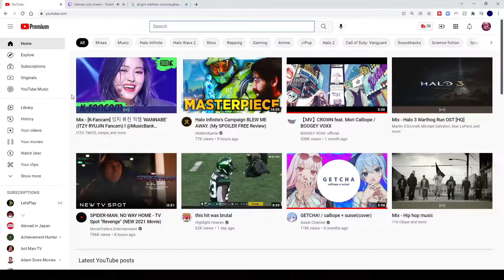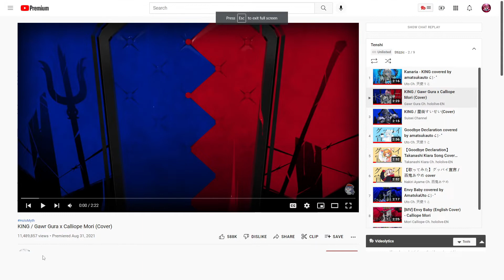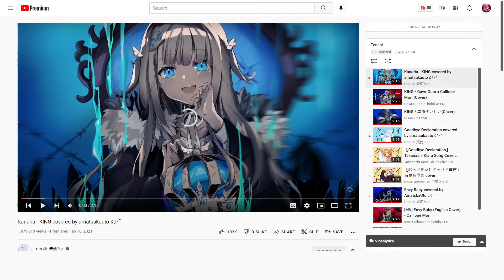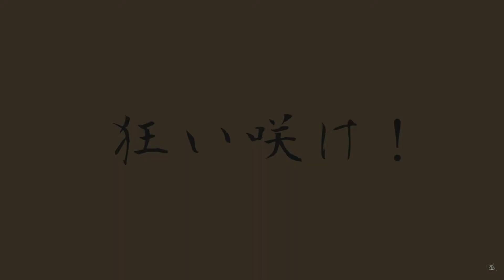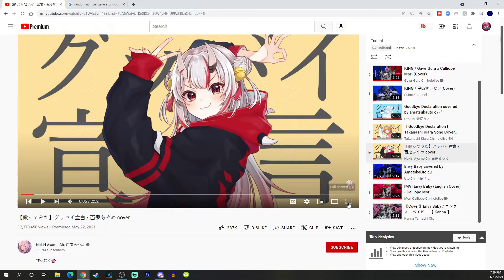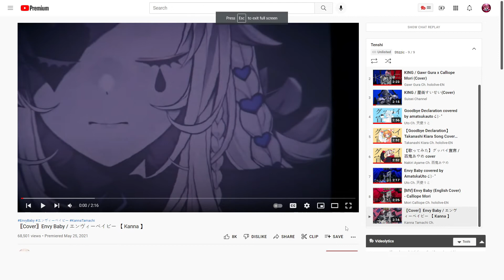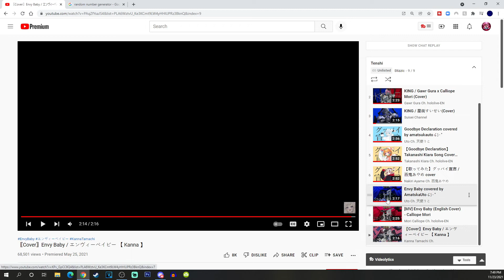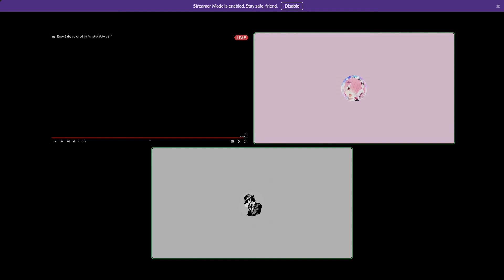Tenshi Vs The World | Amatsuka Uto Song Covers Versus VTuber Song Covers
Tenshi vs the world is simply Tenshi covers vs the covers of other vtubers. I was joined by my friend Mob and we discussed how we felt about each cover as we listened to them so sit back and listen to us praise or criticize singing anime girls.